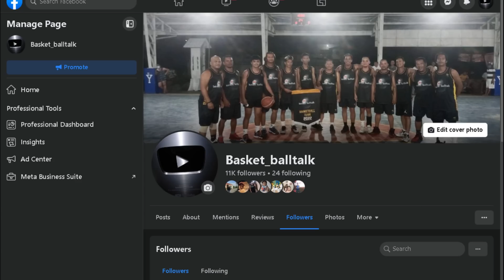LAKERS MULING KINAKAUSAP ANG PACERS! MATAPOS NA KAYA ANG DEAL? PAANO NA SI KYRIE IRVING?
NBA Update!